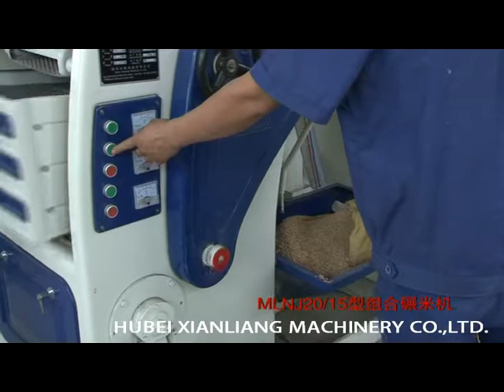1 ton per hour rice mill machinery combined rice mill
This is Emily from hubei xianliang Machinery Company.
We are the manufacture of rice milling machine, rice milling plant, rice dryer machine and related machine.